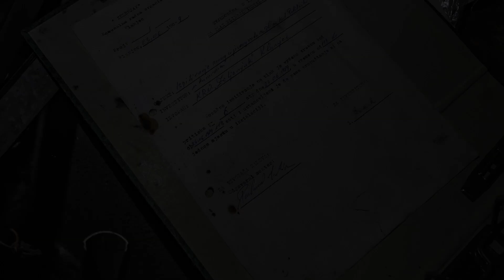Abandoned Communist school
A school for the training of the communist ruling class, during the Jugoslav period, built right in the birthplace to the leader Tito, in full brutalist socialist style.

Follow @country_urbex instagram.